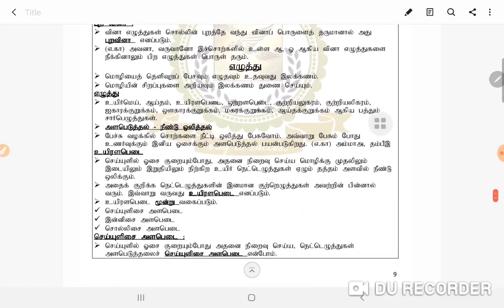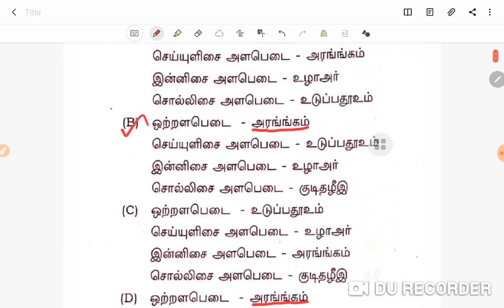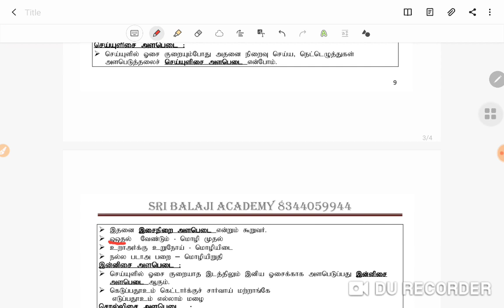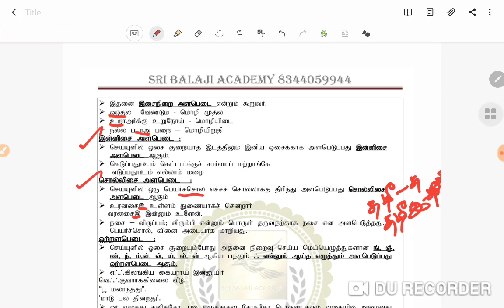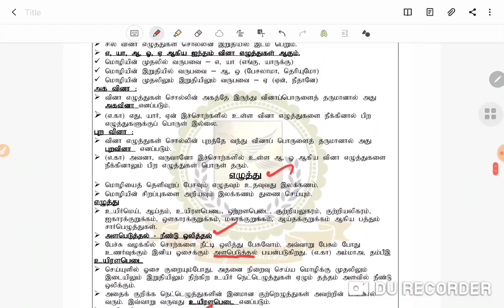தமிழ் TNTET PREVIOUS QUESTIONS